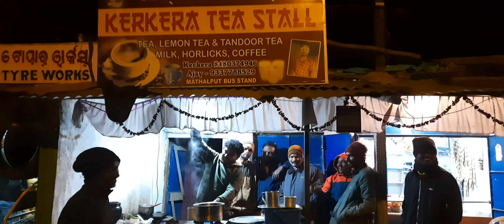ଦାମନଯୋଡି ମାଥାଲପୁଟ ବସଷ୍ଟାଣ୍ଡ ସ୍ଥିତ କେରକେରା ଟି ଷ୍ଟଲରେ ଶୀତଦିନ ସନ୍ଧ୍ୟାରେ ଚା'ପିଇବାର ମଜା ଫୁଲ୍ jhakaas👌